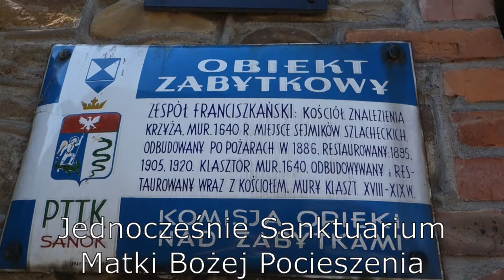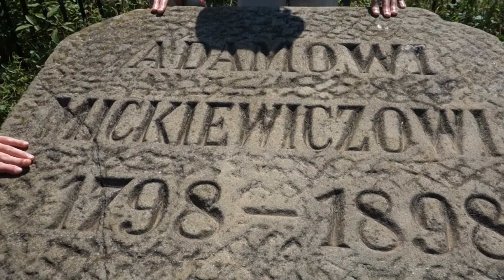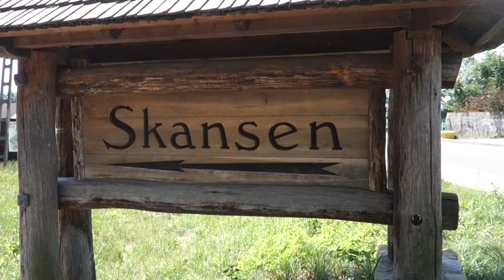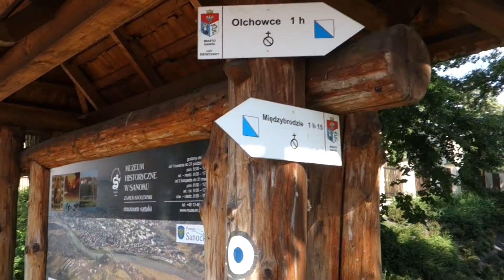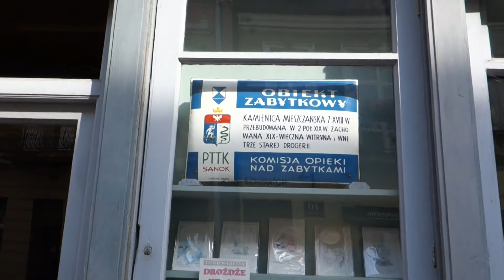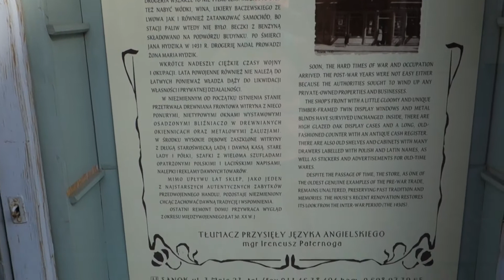Sanok - zwiedzamy, poznajemy. Skansen w Sanoku. Turystyczna Rodzinka.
To już ostatnia odsłona naszych wakacyjnych wojaży po części naszej pięknej Polski. Tym razem zwiedzanie Sanoka.